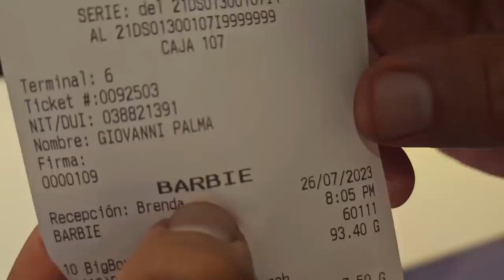Nayeli ya no quiere trabajar, solo quiere pasar de vacaciones. Barbie no se deja tocar de nadie.